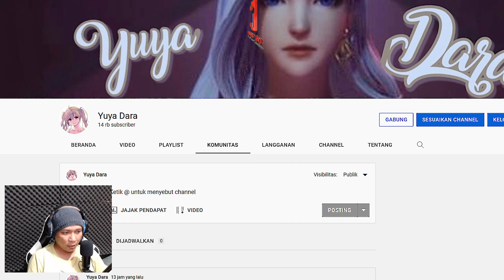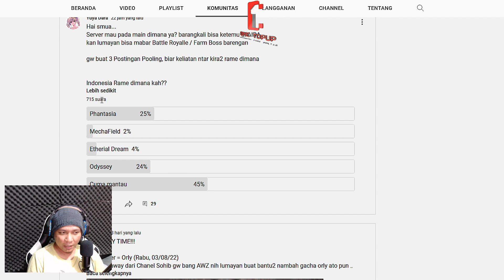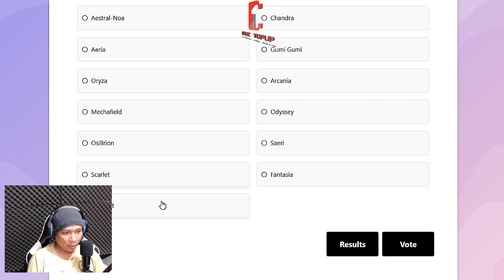Base Server Indonesia Kebanyakan akan ada di Odyssey, Scarlet & Phantasia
Jasa Top Up Diamond OneTopUp aman 100% legal

PAKET SEVEN KNIGHT 2  VIA LOGIN

1. DAILY HERO SUMMON PACK = RP 41.400
2. DAILY EQUIPMENT SUMMON PACK = RP 41.400
3. DAILY PET SUMMON PACK = RP 41.400
4. DAILY RUBY PACK = RP 69.000
5. DAILY MAP = RP 69.000
6. DAILY MAP PREMIUM = RP 364.500
7. RUBY 104 + 26 = RP 41.400
8. RUBY 168 + 42 = RP 69.000
9. RUBY 320 + 80 = RP 124.200
10. RUBY 960 + 240 = RP 364.500
11. RUBY 1600 + 400 = RP 607.500
12. RUBY 3200 + 800 = RP 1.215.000